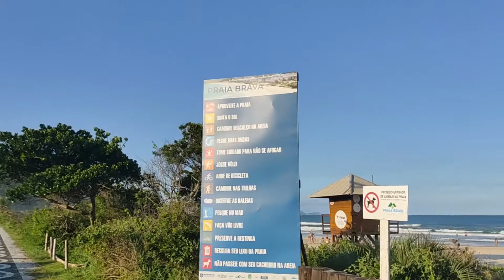Praia Brava | Florianópolis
A Praia Brava é um bairro nobre situado ao norte da ilha de Santa Catarina com água limpa e cristalina.